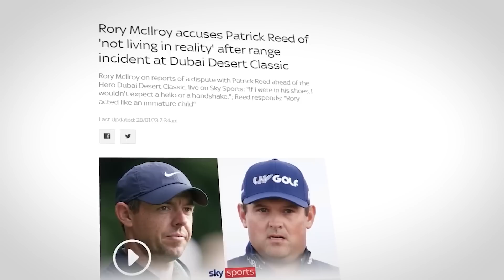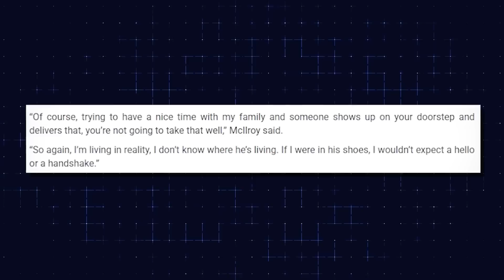Reed Lawsuit Against McIlroy- Listen to the SHOCKING REASON Why!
By now we’ve all heard that Patrick Reed and Rory McIlroy are having a bit of a feud – seemingly all over a lawsuit that Patrick Reed filed after moving over to LIV Golf. But, there’s a little more below the surface here than it would initially seem. Why exactly is McIlroy involved in Reed’s lawsuit – and what does it mean for the future of the two players?

Now, let’s get right into the real reason that Patrick Reed is suing Rory McIlroy.